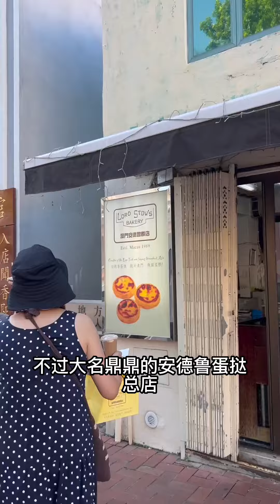Youyou's Vlog | 167cm46kg不减肥 澳门吃什么！誉珑轩+永利扒房+安德鲁蛋挞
🌟hello大家 我又肥来了！十一刚从洛阳出差回来 大家都去哪里玩了呀！我发现vlog这玩意儿 真的不能欠太久！就是因为港澳vlog没及时剪出来…这次很有意思的一趟洛阳旅行就没有拍了… （但是留下了无数张照片）

🌟在澳门的两天 纯纯享受美食 美景+放空，实在太幸福啦 希望把这份快乐也分享给看视频的你们！！

🌟誉珑轩真的是粤菜天花板了！想去的朋友记得提前预约！想主要吃点心的话记得约午餐哦！晚上点心就没几样了～